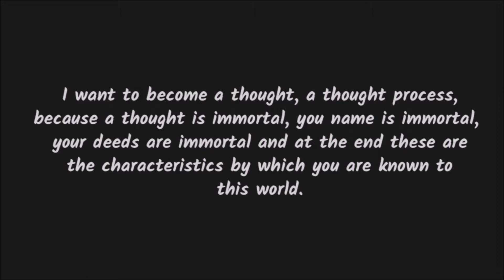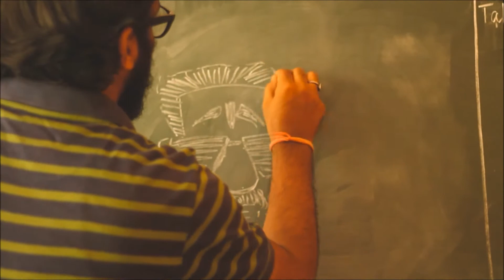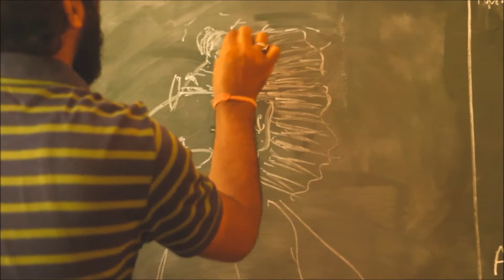Sanket Varak - About Me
This movie was made by Sanket Varak, a department student, for a Film Studies assignment.

The task at hand:
Whenever I ask myself who I am and try to answer that question I undertake a journey into the past, span the present and peep into the likely future. If you were to represent this journey for yourself audio visually, how would you do it? Make this film of not more than three minutes, no longer.